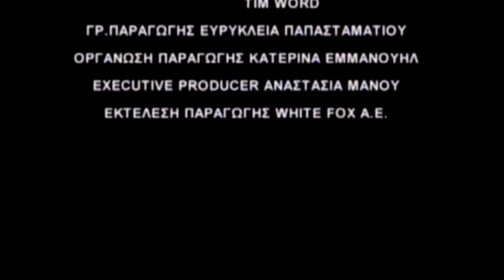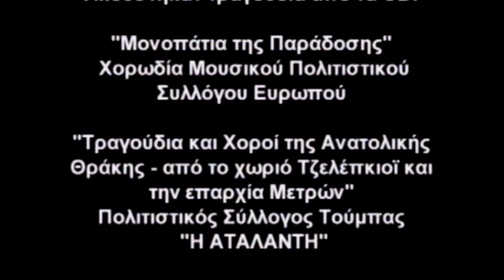Ευρωπός , πολύπετρο , Άγιος Πέτρος , Μεσιά , Τούμπα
Από το αρχείο του Παναγιώτη παντσίδη